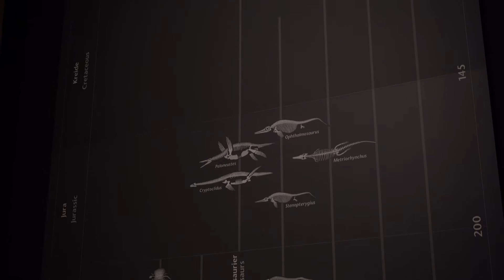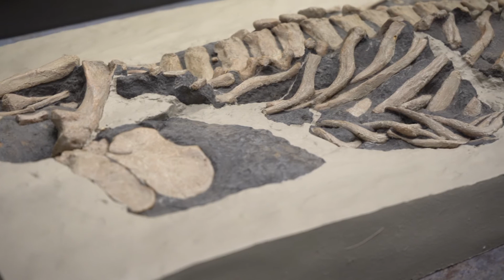Museum@Wohnzimmer Folge 4 "Placodus Gigas"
Im Erdmittelalter entwickelten sich neben den Dinosauriern auch verschiedene Meeresechsen von Land zurück ins Wasser. Eine ganz besondere Meeresechse ist Placodus Gigas, um die es in dieser Folge geht.